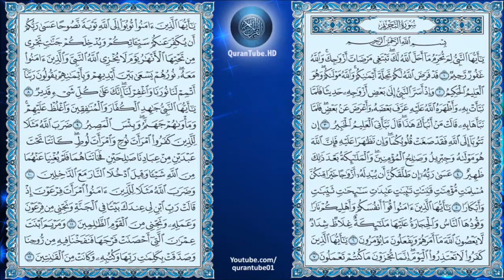عبدالمحسن القاسم | 066 : سورة التحريم | حفص عن عاصم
سورة التحريم للشيخ عبدالمحسن القاسم , برواية حفص عن عاصم + متابعة نصية للآيات
Surat Al-Tahreem by Abdulmehsin Al-Qasim + Arabic text trailing